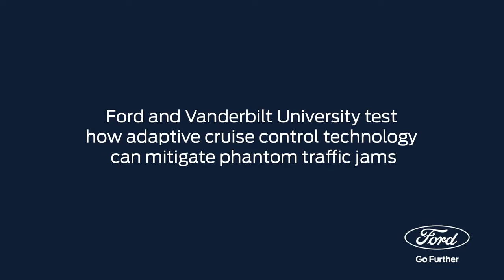Ford Adaptive Cruise Control vs Phantom Traffic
2019 Mustang rolled into showrooms this fall with more of what pony car enthusiasts want most: more power, more technology, and more choices to make any Mustang their own. The new Mustang features a more athletic and more modern exterior design that includes a lower, remodeled hood and grille for a meaner, leaner look, and a new front splitter for improved handling and improved fuel economy. Mustang GT’s legendary 5.0-liter V8 engine packs more horsepower and torque than the outgoing version, and a long list of performance and technology upgrades – including an available 10-speed SelectShift® automatic transmission and new Drag Strip mode for maximum straight-line acceleration – that make Mustang more track ready than ever. “This is one of the most aggressive refreshes you’ll ever see for a vehicle – we can’t wait for people to drive this car,” said Carl Widmann, Mustang chief engineer. “We identified everything that is important to Mustang fans and delivered across the board, and we couldn’t be happier with the end result.” Technology and design changes give owners new options to personalize their Mustang, highlighted by the available all-digital instrument cluster. Created in part by ex-video game developers, Ford’s first 12-inch all-digital LCD instrument offers various screen layouts, 26 color options and displays for up to eight gauges. The screen can be easily personalized, offering different views for normal/snow/wet, sport, and track/drag modes. Drivers can use new Mustang MyMode to save their favorite settings for suspension and steering and exhaust note preferences. Premium trim level features give the interior an enhanced look and feel, with a hand-stitched wrap for the center console armrest, a look that is mirrored across the instrument panel and down the sides of the center stack. Restyled seating surfaces feature new patterns and color choices, including tan, Showstopper Red, Midnight Blue with Grabber Blue accents, and Ebony with Alcantara® suede accents. A pulsing start button glows red at night before the engine is started, and the instrument panel sports an updated Mustang badge. A heated leather steering wheel is a first-time option for Mustang drivers. The rear of the car gets revised LED taillamps for a more technical look, plus a new bumper, revised styling and available performance spoiler. A dual bright exhaust is standard on EcoBoost-equipped models, while Mustang GT gets a standard dual exhaust with quad-tips. With a dozen available alloy wheel designs and 11 available exterior color choices – including all-new signature Orange Fury metallic tri-coat and Royal Crimson, as well as the return of Kona Blue – enthusiasts can be sure to capture the look they’re after.

Ford shows how their clever Adaptive Cruise Control can fight and effectively eliminate phantom traffic jams...

The team conducted what is believed to be the largest, most realistic demonstration of its kind, showing that existing technology could help minimize phantom traffic jams, which happen for seemingly no reason and can cause hazardous traffic backups.

Ford and Vanderbilt University traffic researchers compared the performance of Ford adaptive cruise control to drivers not using the technology in traffic situations. In scenarios most closely simulating normal traffic, the ACC systems successfully suppressed a phantom traffic jam

“A fun Fourth of July family road trip can quickly become irritating when traffic slows to a crawl – especially once you learn there was no reason for the gridlock,” said Michael Kane, supervisor, Ford Co-Pilot360 Technology. “We encourage Ford owners who have adaptive cruise control to use it during their summer travels in the hope this smart technology today can be that first step to help ease commutes.”

Ford currently offers adaptive cruise control on 71 percent of U.S. models.

2019 Jeep Wrangler Sahara Unlimited - the more civilized, but no less capable version of the legendary offroader... An undisputed off-road champion and a unique vehicle for everyday urban adventures, the new generation of the iconic Jeep® Wrangler offers excellent levels of comfort and superior driving dynamics. The all-new Jeep Wrangler is a one-of-a-kind vehicle that is ready to write a fresh, unprecedented chapter in the legendary history of the Jeep brand, a story which began in 1941. It is with this clear objective that the iconic Jeep Wrangler has been completely renewed while remaining true to itself, with legendary off-road capabilities, authentic Jeep styling and advanced technology features. The result is the most capable Wrangler ever, courtesy of unmatched technical contents, which, depending on the trim, include two advanced four-wheel drive, active, on-demand full time systems - Command-Trac and Rock Trac, plus Tru-Lock electric front- and rear-axle lockers, Trac-Lok limited